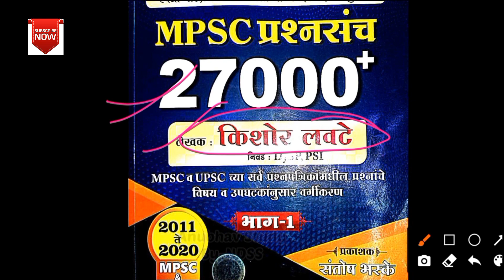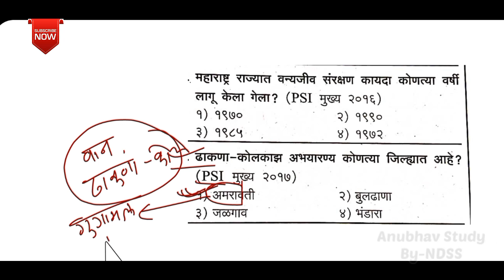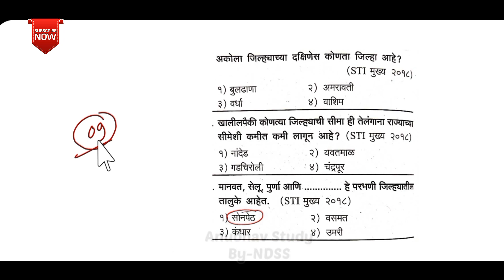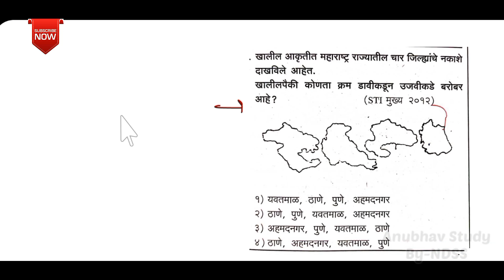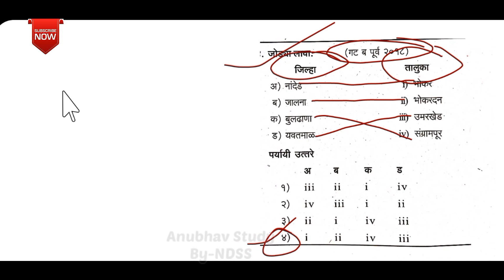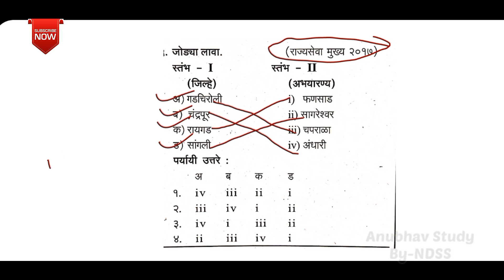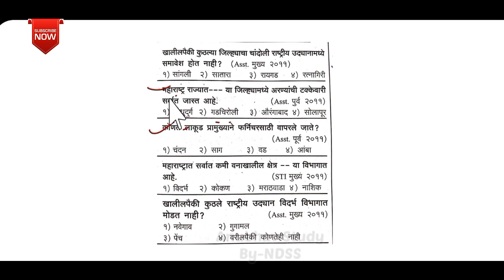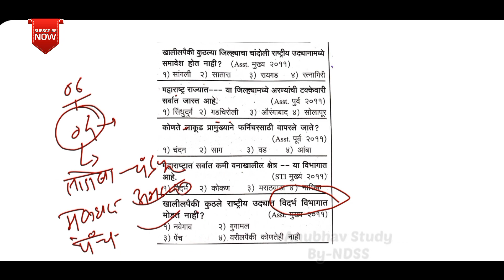🔴 PSI/STI/ASO "Combine-2022" MPSCचे मागील प्रश्नपत्रिका विश्लेषण PYQ Revision 📌 by_NDS SWAMI SIR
✍️PSI/STI/ASO "Combine-2022" आयोगाचे मागील प्रश्नपत्रिका विश्लेषण PYQ Revision 📌 by_NDS SWAMI SIR

चालू घडामोडी
Current Affairs
नोव्हेंबर चालू घडामोडी
चालू घडामोडी
current affairs
Anubhav study
मागील पोलीस भरती प्रश्न पत्रिका
महाराष्ट्र पोलीस भरती प्रश्न
Maharashtra police
आजचे पोलीस भरती प्रश्न
कारागृह पोलीस भरती 2021
Jail police bharati 2021
विचालेले पोलीस भरती प्रश्न